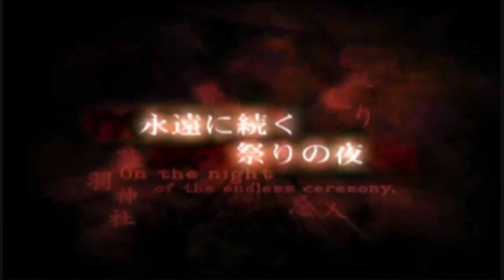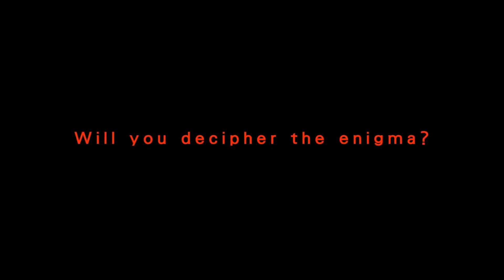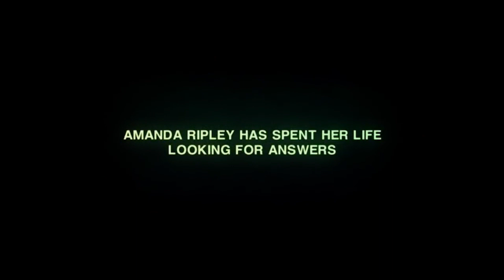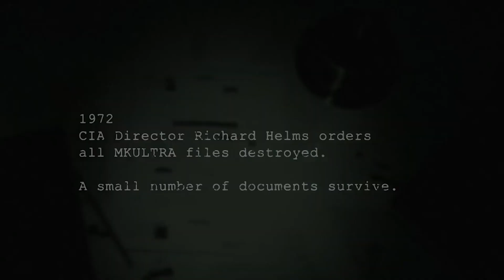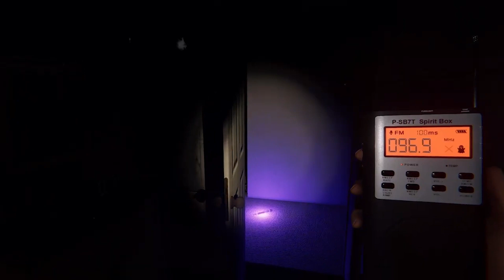Top 10 Scariest Horror Games of All Time!!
In this bone-chilling video, we countdown the top 10 scariest horror games of all time. From supernatural encounters to psychological torment, these games have left players trembling with fear and their hearts racing.

Join us as we delve into the spine-tingling details that make these games so terrifyingly good. We'll examine the atmospheric tension, heart-stopping scares, and immersive narratives that have made these titles true classics in the horror genre.

Prepare to be petrified as we uncover the secrets behind each game's ability to induce sheer terror. We'll discuss Fatal Frame II: Crimson Butterfly's unique camera mechanic, the gripping choices in Until Dawn, and the nightmarish realities of The Evil Within.

Get ready to confront your deepest fears as we explore PT's atmospheric dread, Dead Space's extraterrestrial horrors, and the relentless pursuit of survival in Alien: Isolation.

We'll also dive into Outlast's asylum of deranged inmates, Resident Evil 7: Biohazard's return to survival horror, the psychological depths of Silent Hill 2, and the absence of defense in Amnesia: The Dark Descent.

This is the ultimate horror gaming countdown you don't want to miss! So, grab your popcorn, turn down the lights, and prepare for a terrifying journey into the top 10 scariest horror games of all time. Can you handle the fear?

Time Stamps:
0:00 Intro
0:32 Fatal Frame II: Crimson Butterfly
1:38 Until Dawn
2:28 The Evil Within
3:33 PT (Playable Teaser)
4:25 Dead Space
5:22 Alien: Isolation
6:41 Outlast
8:01 Resident Evil 7: Biohazard
9:29 Silent Hill 2
10:30 Amnesia: The Dark Descent
12:02 Thank You For Watching!!!